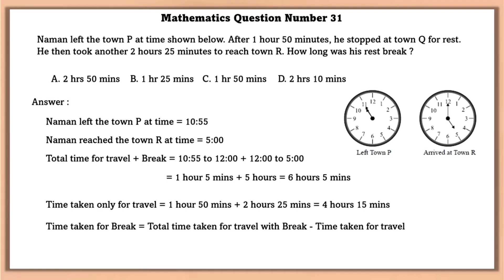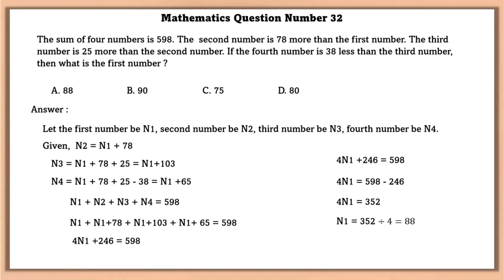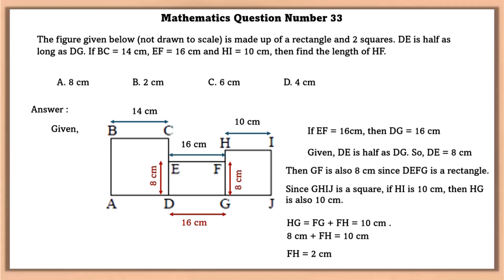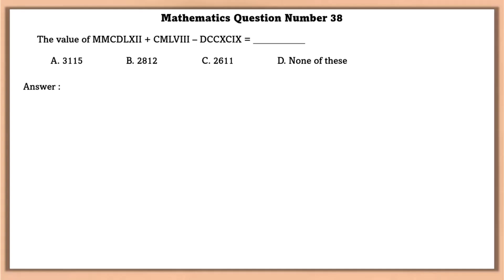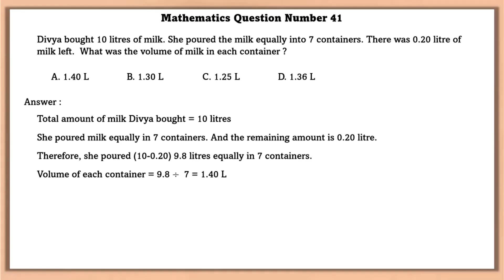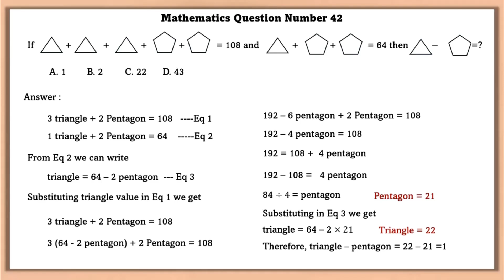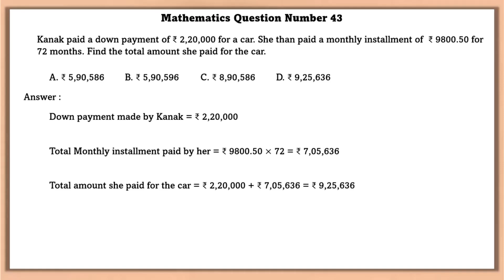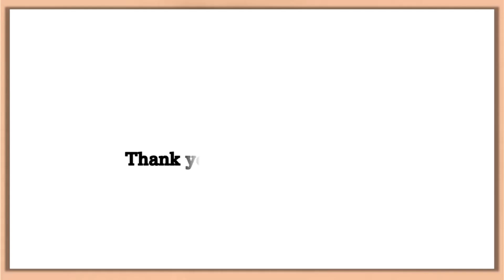Class 5 SOF IMO Level 2 2023 24 Part 3 - Mathematics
Welcome to this video where I walk you through the solutions to the International Mathematics Olympiad (IMO) Level 2 paper for Class 5, 2023-24. In this video, I solve each problem step-by-step, providing a clear and detailed explanation to help you understand the concepts and techniques involved.
Whether you are preparing for the IMO or just want to improve your problem-solving skills, this video will guide you through all the questions in the paper, making complex problems easier to understand. Perfect for students, parents, and teachers alike!
Our video provides  step-by-step solutions to the IMO Level 2 problems, detailed explanations of each concept used, tips and tricks for solving mathematical Olympiad problems efficiently, ideal for Class 5 students and anyone looking to excel in competitive mathematics.